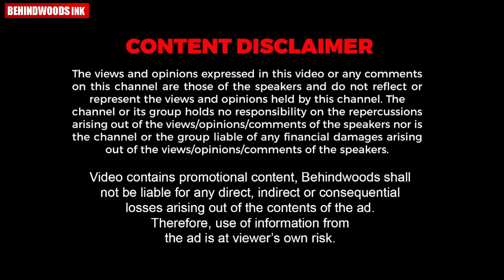ഫുട്‍ബോളും കൊണ്ട് അന്യായ Skills-മായി വെല്ലുവിളിച്ച യുവാവിനെ ഞെട്ടിച്ച് ഒരപ്പൂപ്പൻ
വെല്ലുവിളിച്ച യുവാവിൻ്റെ കിളി പറത്തി ഫുട്‍ബോളും കൊണ്ട് അന്യായ Skills-മായി ഒരപ്പൂപ്പൻ. 'യാ മോനേ 🔥🔥'